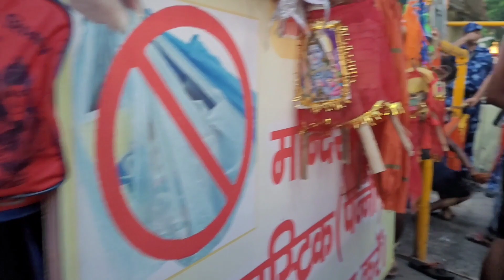कावड़ियों की ऊखड गई सास लेट लेट कर पहुंचे हजारों कावड़िया मंदिर कावड़ यात्रा 2022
dhandvat kanwar
shivratri kalipaltan mandir
dj
विशाल कांवड़ पर मनमोहक झांकियां श्रद्धालुओं को आकर्षित कर रही हैं। शिवभक्त डाक कांवड़ियों के काफिले हरिद्वार से गंगाजल लाने के लिए शहर से होकर गुजर रहे हैं। डीजे की धुन और हर-हर महादेव के जयकारों से शहर गुंजायमान हो रहा है। वहीं मेरठ निवासी मोनू डीजे की टीम हरिद्वार से गंगाजल लेकर मुजफ्फरनगर से मेरठ के लिए निकल चुकी है। मोनू की कांवड़ और डीजे का सेटअप करीब तीन से चार करोड़ के बीच का बताया जा रहा है।आकर्षण और तकनीक के संगम से हर साल बढ़ रहा खर्च

वर्षों पहले कांवड़ लाने जब कम श्रद्धालु जाते थे तब कांवड़ परंपरागत यानी कलश कांवड़ ही हुआ करती थी लेकिन धीरे-धीरे जब इसमें भीड़ बढ़ती गई तो कांवड़ में झांकी और तरह-तरह की वेशभूषा ने स्थान लिया। उच्च फ्रीक्वेंसी वाले डीजे शामिल हुए। बच्चे-बूढ़े और महिलाएं भी कांवड़िया बनने लगे। लगातार बदलते स्वरूप ने आकर्षण बढ़ाया तो झांकी कांवड़ का खर्च बढ़ता चला गया। वर्षों पहले गिने चुने शिविर हुआ करते थे लेकिन जब कांवड़िया बढ़े तो समाज भी अपनी जिम्मेदारी के साथ आगे आया
kavar
kawar2022
kawar 2022
big dj
big kawar
kawar update
kawar 2022
paidal yatra 2022
kawar update 2022
kawad yatra 2022
kawad update
 haridwar kavad yatra 2022
kavar yatra 2022
kavad yatra 2022
haridwar kavad nees2022
kavar 2022
kavad 2022

haridwar kavad news 2022
kavad news 2022
kavar yatra 2022
kavar marg

111 लीटर जल लेकर चल चल रहा है भोला

Yatra 2022: 14 जुलाई से कांवड़ यात्रा : हिंदू धर्म में कांवड़ यात्रा का विशेष महत्व है. 14 जुलाई 2022 से भोलेनाथ के प्रिय माह सावन की शुरुआत हो जाएगी और इसी दिन से कांवड़ यात्रा का भी
. इसी के साथ देवाधिदेव महादेव को प्रसन्न करने के लिए हर साल की तरह इसी दिन से कांवड़ यात्रा का भी आरंभ है. हिंदू धर्म में कांवड़ यात्रा का विशेष महत्व है. इस दिन लाखों श्रद्धालु गंगा नदी से जल भरकर शिव मंदिर पहुंचते हैं और महादेव की कृपा पाने के लिए उस जल से रुद्राभिषेक करते हैं. कांवड़ ले जाते समय कुछ न‌ियम भी जरूरी होते हैं जिनका पालन करना आवश्यक है.

कांवड़ यात्रा के नियम (Kanwar Yatra 2022 Rules)

कांवड़ यात्रा शुरू के बाद कांवड़ियों के लिए किसी भी प्रकार का नशा करना वर्जित होता है.
यात्रा के दौरान उस व्यक्ति को मांस,मदिरा और तामसिक भोजन से परहेज करना होता है.
कांवड़ यात्रा के दौरान पैदल चलने का विधान है. हालांकि अब लोग बाइक, ट्रक या फिर किसी दूसरे साधनों का इस्तेमाल करने लगे हैं.
कांवड़ यात्रा में शुद्धता बहुत जरूरी है. इसलिए बिना स्नान किए कावड़ को हाथ नहीं लगाना चाहिए.
यात्रा के दौरान किसी कारणवश रुकना पड़े तो गंगाजल भरे कांवड़ को नीचे जमीन पर नहीं रखना चाहिए. इसे किसी ऊंचे स्थान पर या स्टैंड पर रखें.
कितनी तरह की होती है कांवड़ यात्रा

खड़ी कांवड़:
कुछ भक्त खड़ी कांवड़ लेकर चलते हैं. इस दौरान उनकी मदद के लिए कोई सहयोगी उनके साथ चलता है. जब वे आराम करते हैं,तो सहयोगी अपने कंधे पर उनकी कांवड़ लेकर कांवड़ को चलने के अंदाज में डुलाते रहते हैं.
झूला कावङ
               दोस्तों झूला कावड़ वह कावड़ होती है जिसमें आप अपनी कावड़ को किसी पेड़ पर या किसी स्टैंड पर झूला सकते हैं और आप आराम कर सकते हैं स्नान कर सकते हैं प्रेस हो सकते हैं यानी कि अपनी कावड़ को जमीन पर तो नहीं रखना लेकिन किसी ऊंचे स्थान पर रख सकते हैं तो उसको बोलते हैं झूला कावङ।
बैठी कावङ:
               दोस्तों बैठी कावड़ यानी नॉर्मल कावड़ यह कावड़ आप जब एक बार हरिद्वार से जल भर कर चलते हैं तो इसको आप रास्ते में साफ-साफ जगह पर रख सकते हैं इसके लिए कोई ऐसी कंडीशन नहीं होती कि आपको पेड़ पर ही जुलानी जरूरी है या ऊंचे स्थान पर रखना ही जरूरी है यानी आप बैठी कावड़ को जमीन पर भी रख सकते हैं बस जल आपका जमीन  पर टच नहीं होना चाहिए क्योंकि इसमें स्टैंड लगे होते तो यह टोकरी में जब तो जल रहता ही है
दंडवत कावड़::
                 दोस्तों दंडवत कावड़ वह कावड़ होती है जिसमें कावड़िया लेट कर अपनी मंजिल की तरफ लेट लेट कर चलता है इसमें आपका साथ देने के लिए दूसरे सहयोगी की भी जरूरत पड़ती है बहुत बार नहीं तो आप अकेले भी ला सकते हैं इसमें बहुत ज्यादा टाइम लगता है और यह बहुत ज्यादा थका देने वाली कावड होती है।

डाक कांवड़: मान्यता है कि डाक कांवड़ यात्रा की शुरुआत से कांवड़िए शिव के जलाभिषेक तक बिना रुके लगातार चलते रहते हैं. शिवधाम तक की यात्रा एक निश्चित समय में तय करते हैं.